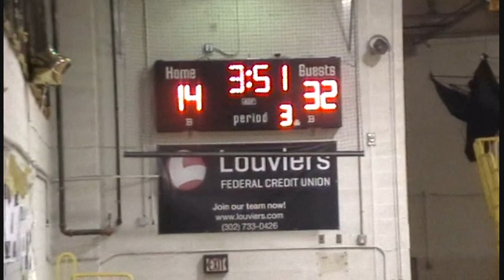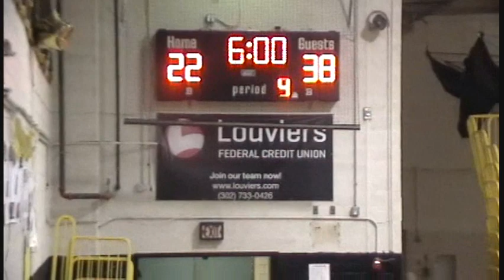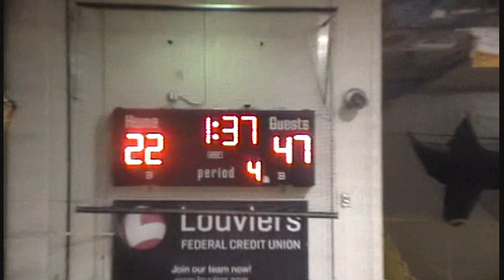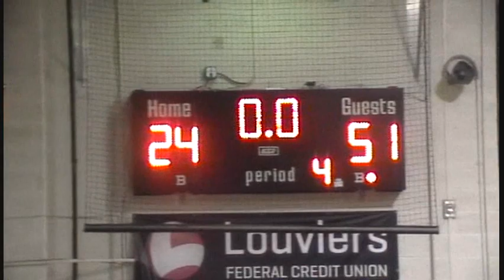Newark JV vs Caesar Rodney JV 2nd half CR leads 28 14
CR JV leads Newark JV at the half 28-14 and doesn't let up in the 2nd for a 51-24 win